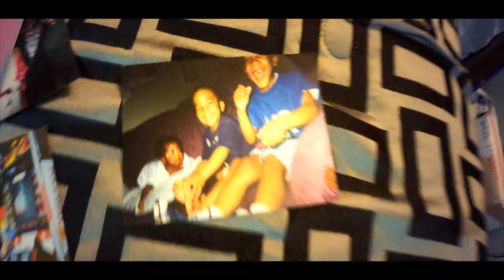SAVO - The Family ft RIQ (Official Music Video)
Savo - The Family ft Riq